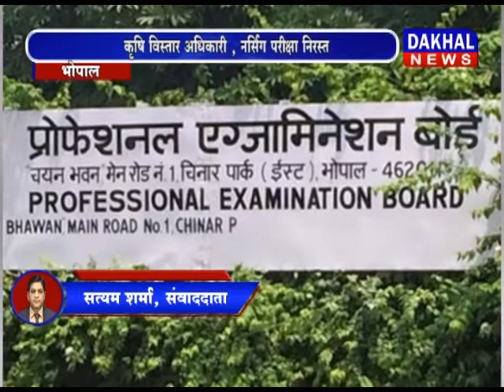कृषि विस्तार अधिकारी , नर्सिंग परीक्षा निरस्त DAKHAL NEWS//